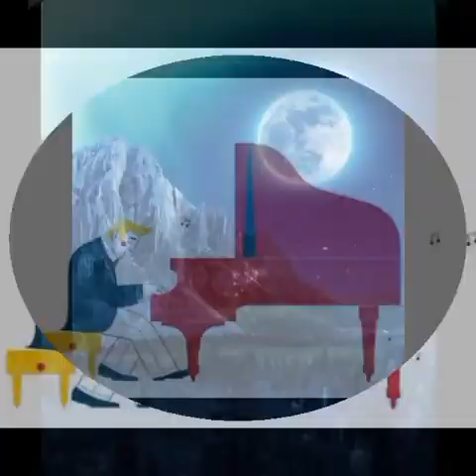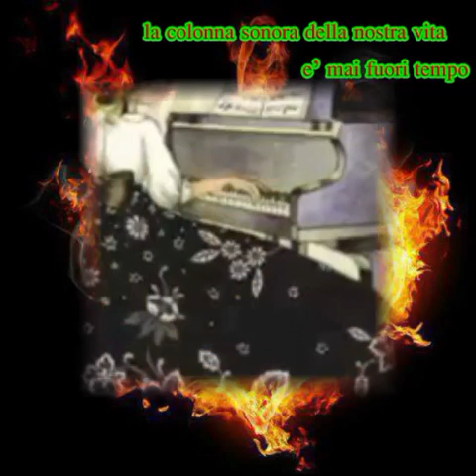Buon lunedí e buon inizio di settimana a tutti! Buongiorno ai ricordi, alle emozioni🏕❤️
Buon lunedí e buon inizio di settimana a tutti! Buongiorno ai ricordi, alle emozioni🏕❤️ Buongiorno a tutto quello che dipiú prezioso abbiamo nel cuore.❤️🏕